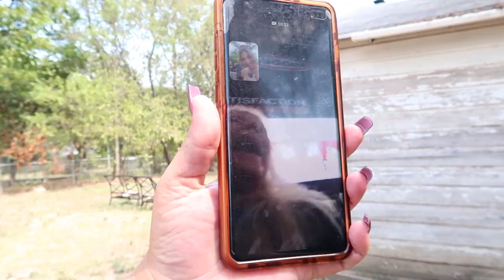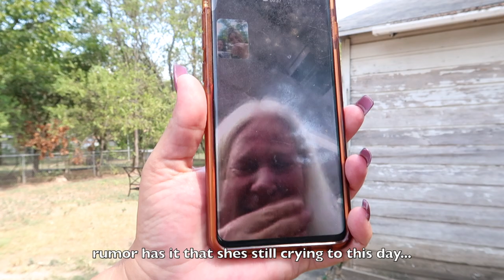Telling My Friends and Family That I'm Pregnant!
Hey lovesssss, So I'm super excited for this video! My friends and family are so supportive and had the sweetest reactions! I hope you guys enjoy! xoxo